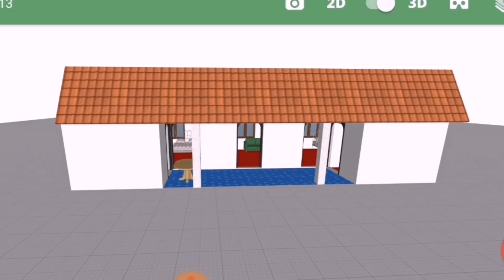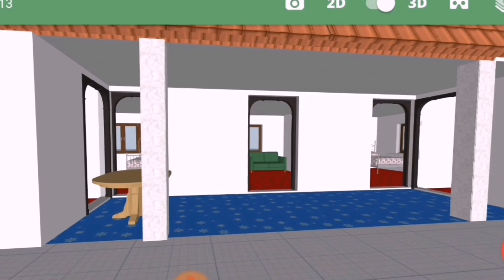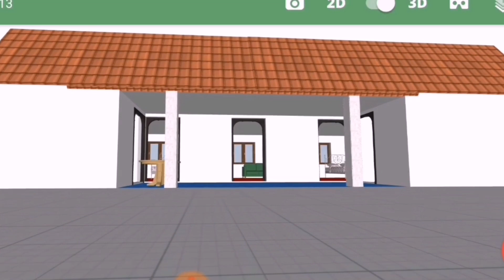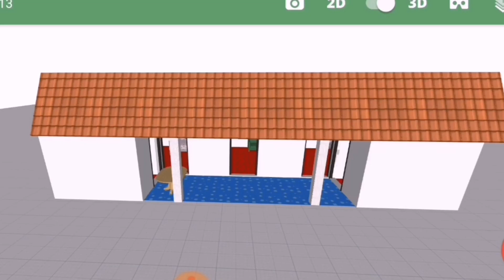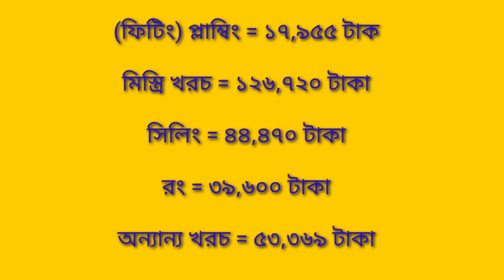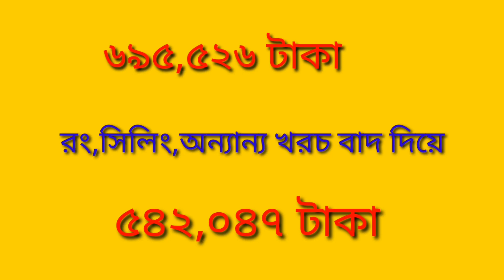১.১০ কাঠা জমিতে কমখরচের বাড়ি (৩৩❎২৪) মালামালের হিসাব সহ দেখুন 🏠 BD Online Help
আপনি কি বাড়ী নির্মাণের কথা ভাবছেন???

 তাহলে, বিশ্বাস এবং আস্থা রাখুন ইঞ্জিনিয়ারের উপর।  কষ্টের টাকায় শ্রেষ্ঠ বাড়ী নির্মাণ করুন।আপনার বাড়ী করার পরিকল্পনাকে আমরা সঠিক ভাবে বাস্তবায়ন করে দিচ্ছি।
✪তিল তিল করে গড়ে উঠুক আপনার স্বপ্নগুলো।
আপনার স্বপ্ন বাস্তবায়নে, আমরা আছি সবসময় আপনার পাশে

এখানে অভিজ্ঞ ইঞ্জিনিয়ার দ্বারা সল্প ব্যয়ে নতুন মডেলের বিল্ডিংয়ের ড্রইং এবং ডিজাইন করে দেওয়া হয়।

       🏠      যোগাযোগ, BD Online Help,ইউটিউব চ্যানেল
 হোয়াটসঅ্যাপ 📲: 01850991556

Duplex, House plan, Design, বাড়ির ডিজাইন, ডুপ্লেক্স, বাড়ির নকশা, বাড়ি তৈরির ডিজাইন, বাড়ি তৈরির হিসাব নিকাশ, Simple house design, Bangladeshi duplex house design, Bangladeshi home design picture, Duplex house making cost in Bangladesh, House design plan in Bangladesh, Beautiful house design, Village home design in Bangladesh, ডুপ্লেক্স বাড়ির ডিজাইন ও খরচ, ডুপ্লেক্স বাড়ি কাকে বলে, ডুপ্লেক্স বাড়ির সিঁড়ির ডিজাইন

কুমিল্লা, ফেনী, নোয়াখালী, অঞ্চলের প্রবাসীরা
বাড়ি তৈরিতে এই ইঞ্জিনিয়ার এর সাথে যোগাযোগ করুন মোবাইল :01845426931

আপনার বাড়ি ঢাকায় হলে

বাড়ি তৈরিতে এই ইঞ্জিনিয়ার এর সাথে যোগাযোগ করুন মোবাইল :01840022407 (whastsapp)